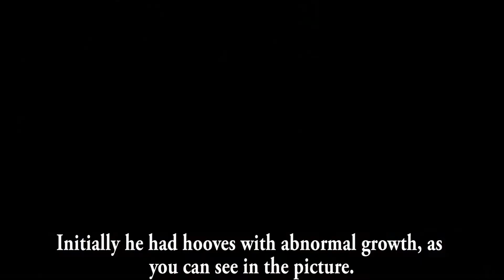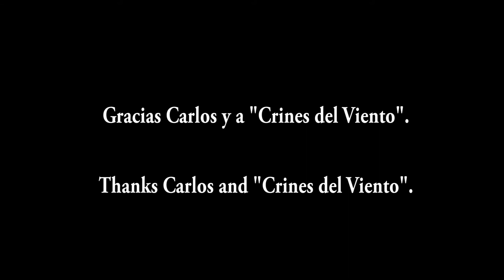El Centro Hípico "Crines del Viento" ayuda a Oasis Park Fuerteventura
Carlos Rivero, propietario del Centro Hípico "Crines del Viento", colabora con Seprona y Oasis Park Fuerteventura en la recuperación de fauna autóctona en peligro de extinción. Trabajamos en equipo para recuperar ejemplares de Burro Majorero que presentan lesiones, con el fin de reintroducirlos en su medio natural.

Carlos Rivero, owner of the Equestrian Center "Crines del Viento", collaborates with Seprona and Oasis Park Fuerteventura in the recovery of fauna in danger of extinction. We work together to recover individuals of Donkey Majorero presenting injuries in order to reintroduce them into the wild.